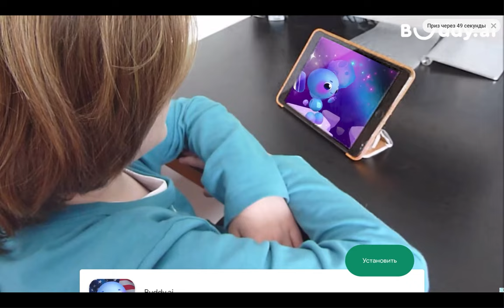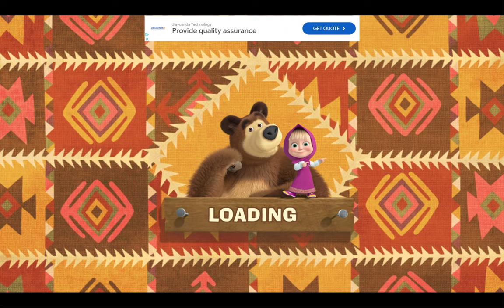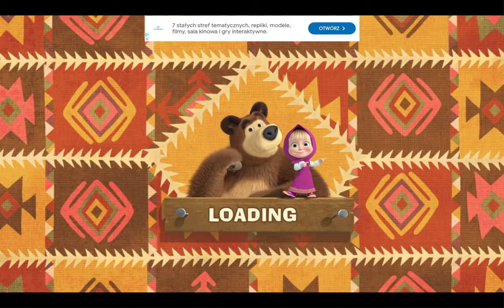I play volleyball🏐 with Masha and the accordion with the bear. Masha and the Bear. Friends Part 2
I continue to play Masha and the Bear. Today I unlocked a volleyball and an accordion, it's so cool!